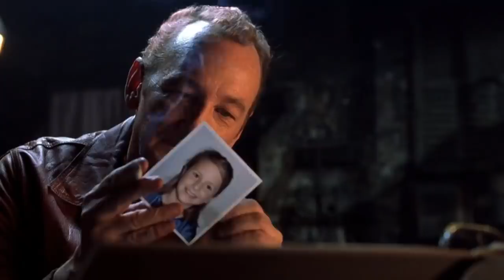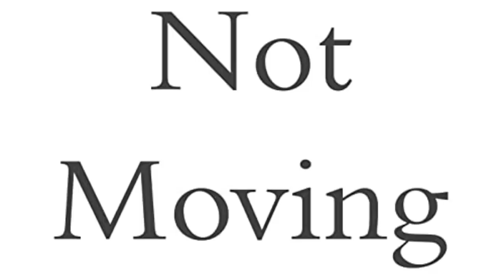Freddy vs Jason (2003) Film Explained in Hindi/Urdu | Jason vs Fraddy Summarized हिन्दी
The Freddy vs Jason (2003) Thriller movie explained in Hindi Urdu. The American Horror Thriller film “Freddy vs Jason” story summarized with a full ending in हिन्दी explanation. The plot is about Freddy who used to harm innocent children of the town. Being disturbed by his activities people of the town burn him alive and kill him. Even in death, he persisted. He would visit children in their haunting nightmares, causing them harm
 He wanted to make people suffer in the real life. That’s why he selected a person named Jason in the hell. Jason opens his eyes and enters the real world.

We were shown a girl named Lori who lives with her father. Her father was not at home and her friends join her at her home. They were later joined by two male friends. One of the friend visits kitchen and finds the back door of the house open which was never a good sign because Jason entered from that room. One of the Lori’s friend was brutally killed by Jason. When they find about the murder of their friend, they run out and find a policeman. The police investigates from all of them. Sheriff who was a senior police officer had believed that this murder was done by Freddy. Lori’s ex boy friend named Will who was admitted to a psychiatric hospital finds about the news and gets worried about her friend Lori. He escapes from the hospital along with one of his friend. Lori starts to dream about Freddy. In order to avoid sleep, she goes out for a party with her friends. Will comes there and Lori becomes very happy to see her. Will was about to tell her about Freddy but her friend takes her away. One of the Lori’s friend was drunk and she goes out from there and finds her ex friend in the bushes. Upon following him she gets into the trap of Freddy. Since it was Freddy’s trap so it meant she was asleep. In reality Jason kill her. People at the party start leaving the place after they find the victim’s of Jason. Will takes Lori and her friends out and drops them home. While he was outside the Lori’s home, he tells Lori about her mother’s death who was killed by Lori’s father. Lori Leaves her father’s home and escapes with will.

Deputy who was new at the office tells Sheriff about the case but he doesn’t believe him. Deputy goes to meet Lori and her friends. He tells them that the murderer is someone other than Freddy. They come to know about Freddy that he would only attack them in their dream. Lori fells asleep and finds Freddy in her dreams. She wakes up and finds Freddy’s ear in her hand. Now they decide to steal that drug from the hospital which Will and his friend used to take when they were going through treatment. That drug once taken would avoid dreaming. Freddy never wanted that that’s why he enters into the body of Lori’s friend who then drops the drug in drain. Deputy and Will’s friend were stopping him from doing so. They were laterally killed by Jason. Now Freddy wanted to kill Jason that’s why he injects that drug into the Jason’s body.

The movie is about Freddy and Jason’s powers and their fight. This movie is full of action and horror. A survival story of character Will and Lori is present in the movie. The concept of the movie is unique and hold us till the end as a viewer. Here a Nightmare on Elm Street meets Friday the 13th. Evil will battle Evil.

Credits:
Images and footage Source: NL Cinema
Director: Ronny Yu
Producer: Sean S. Cunningham
Writer: Damian Shannon and Wes Craven